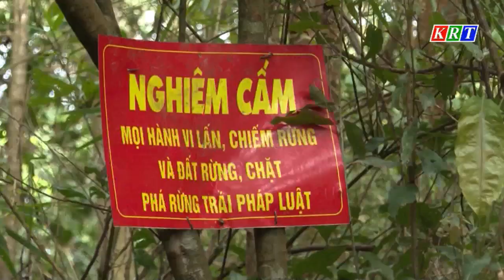Chủ tịch UBND tỉnh kiểm tra tình hình thực hiện nhiệm vụ phát triển kinh tế - xã hội huyện Kon Rẫy